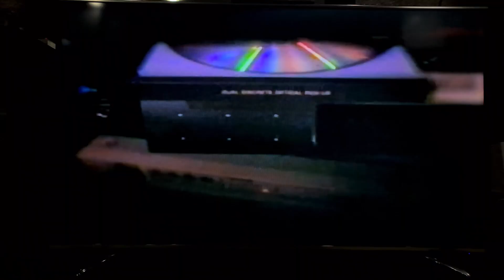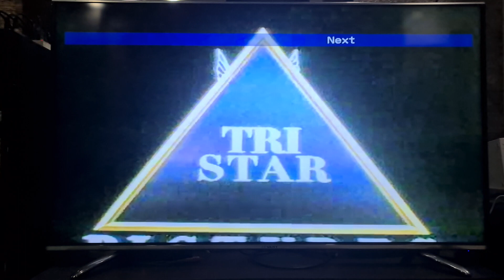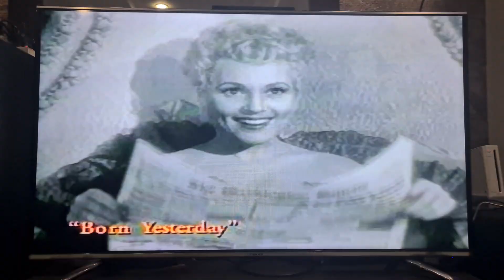Opening to Dance with Me 1998 VCD